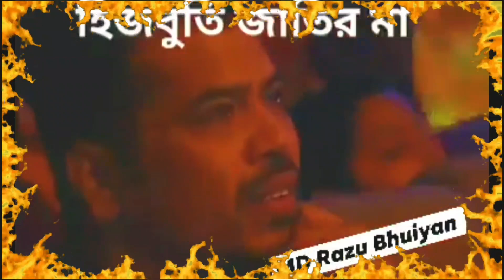হিজবুত তাওহীদ নিয়ে ভয়ংকর তথ্য ফাঁস ll Hizbut tawheed ll ROASTED VIDEO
Content creator by: Ashraf bin Mohammad.